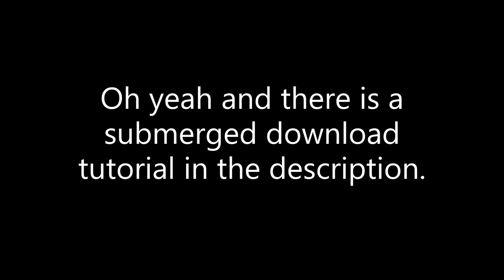When you don't grab an oxygen mask...(SUBMERGED IS BACK)